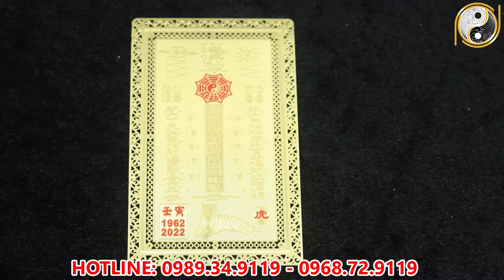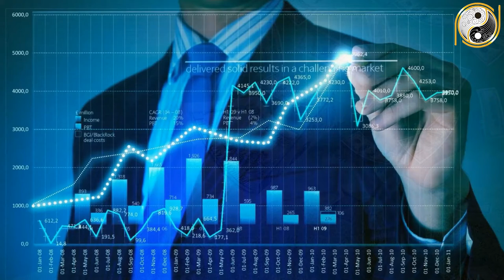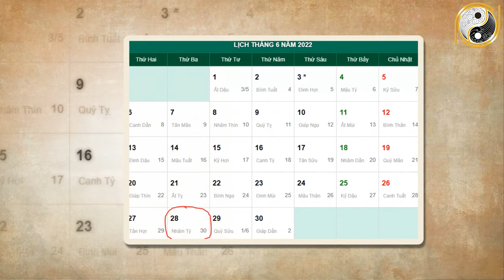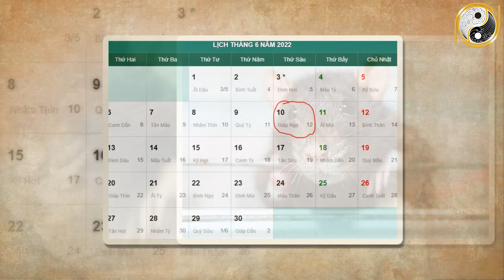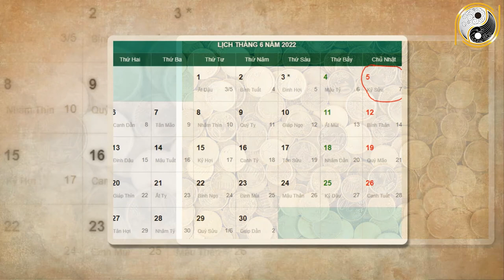Xem tử vi 2022 Tuổi Tý Tháng 5 Âm Lịch Con Giáp Này TRÚNG TO Cả Họ Được Nhờ Ngập Chìm Trong Tiền Bạc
01. Linh phù giải hạn
02. Hồ lô hóa giải Ngũ Hoàng
03. Mai Hoa Phú Quý
04. Gương bát quái tinh cầu
05. Kim bài thái tuế 2023
06. Vòng tam hợp Dần Ngọ Tuất
07. Vòng tam hợp Thân Tý Thìn
08. Vòng tam hợp Hợi Mão Mùi
09. Vòng Tam Hợp Tỵ Dậu Sửu
10. Bát bảo tâm kinh
11. Minh Quang pháp bảo cầu
12. Minh Quang pháp bảo lục giác
13. Tỳ Hưu Lộc Tài (Đồng)
14. Tỳ Hưu Khai Vận ( Bạch Ngọc)
15. Bách Niên Tụ Tài ( tụ tài lộc)
16. Song long ngọc ấn ( ấn thăng quan)
17. Kim bài ngũ Lộ Thần Tài
18. Hồ lô bình an ( treo xe)
19. Móc khóa văn xương
20. Ống bút văn xương gỗ đào
21. Bút văn xương gỗ đào
22. Bút văn xương gỗ đào nhỏ
23. Hoa mai kim tiền ( mạ vàng )
24. Các vật phẩm phong thủy khác Xem tử vi 2022 Tuổi Tý Tháng 5 Âm Lịch Con Giáp Này TRÚNG TO Cả Họ Được Nhờ Ngập Chìm Trong Tiền Bạc